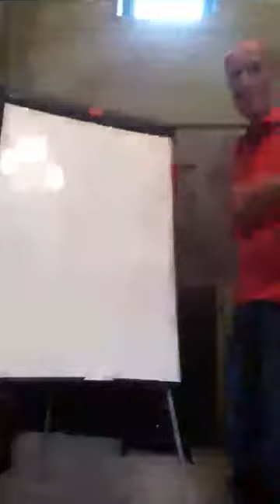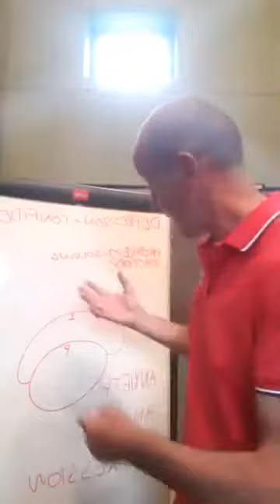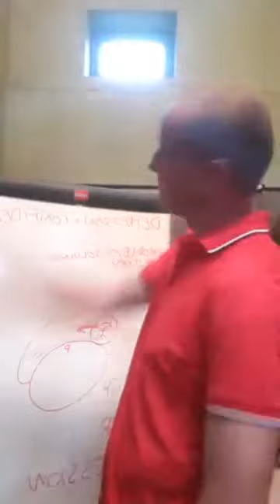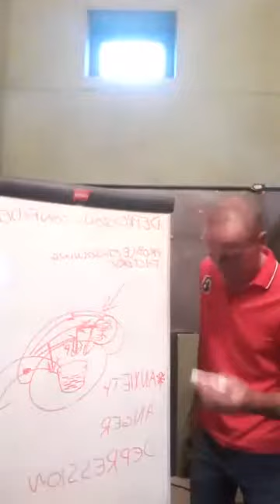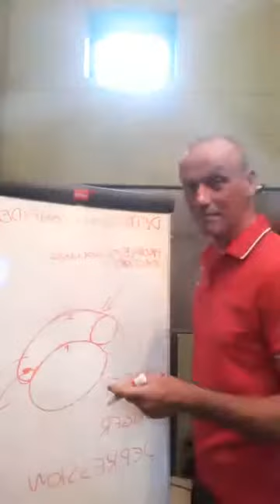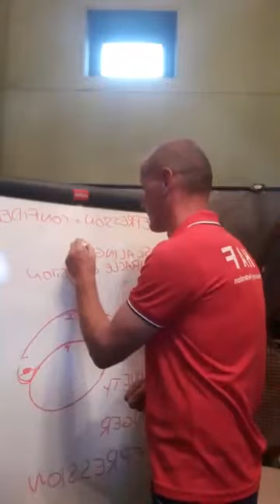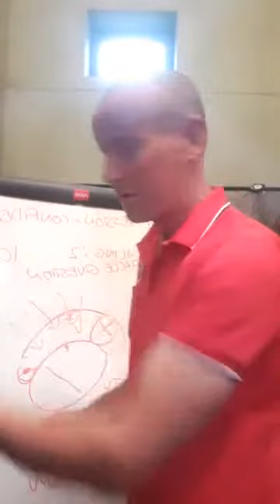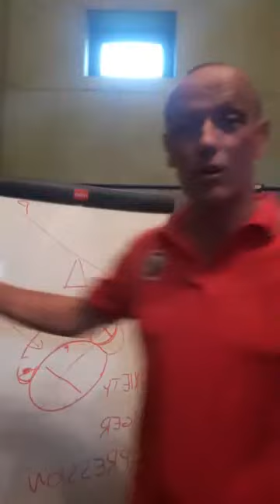The link between Rider Confidence And Depression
In my previous life as a hypnotherapist for anxiety and depression, these are the methods we employed. I'd like to include this more in my rider confidence work, but it's a bit off-subject and time doesn't always allow.
So here's my chance now.

If you've already got my book, the first half of the video will be familiar to you. If not, For your FREE copy of Control Your Stress And Enjoy Your Horse, go (I've covered the cost of the book, you cover the P&P) I hope this video has been entertaining as well as informative - that's the plan, anyway. Below is a list of more resources that I have created to help you - most are free, some you have to pay a bit, all of them have helped thousands of riders regain the joy in horses again. Right at the bottom is a link to my Facebook page - there's loads of stuff on there too, and my Instagram.

My background is ten years running The Rider Confidence Course at my stables in Hemel Hempstead - a mix of practical exercises and hypnotherapy to teach riders how to cope with rears, spins, falls and falling horses.  I have had hundreds of thousands of conversations helping get rid of anxiety and nerves.

There is a whole exhilarating world out there for you and your horse to enjoy!

Looking for a particular training video or hypnosis session? Here's the links...

For your FREE instant download PDF report on Bucking, Rearing and Bolting

For your FREE copy of "Control Your Stress And Enjoy Your Horse "

For a download of the "Enjoy Your Horse" Rider Confidence Hypnosis session (£27 offer)

'Ride Like You Dream Of" - Hypnosis session to rediscover and amplify your dreams and goals to pull you past obstacles to a great future for you and your horse -